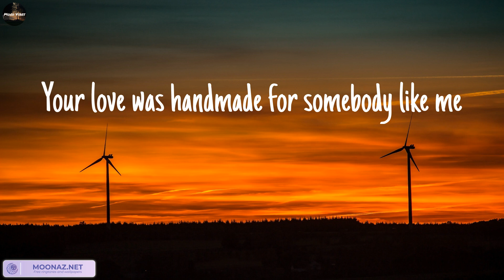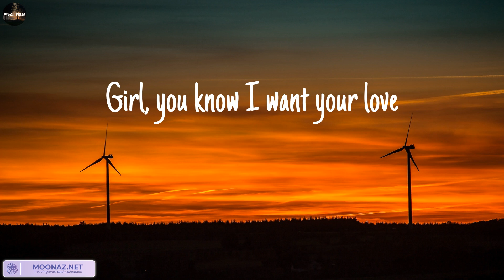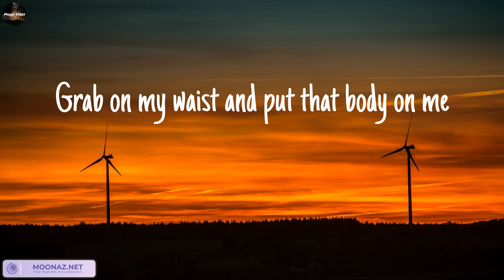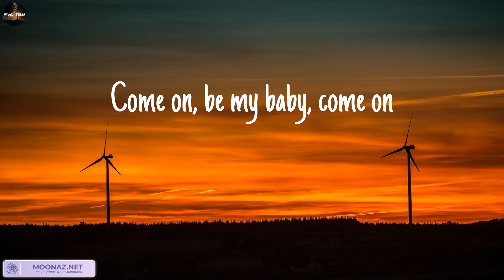Ed Sheeran - Shape of You (Lyrics) || Mood Vibes